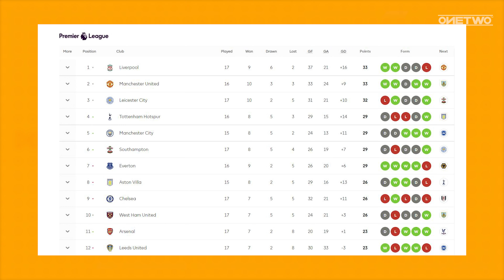LIVERPOOL LOSE TO SOUTHAMPTON, UNITED LOSE TO CITY | ONETWO TV EP 10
This week we discuss the situation at Chelsea after losing to City, why Liverpool are struggling against small teams and a lot more nonsense.